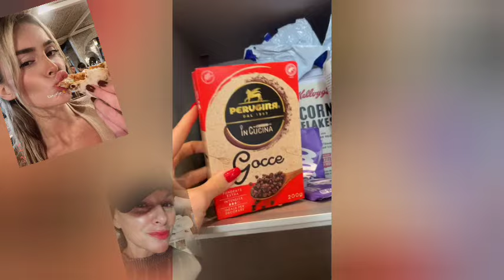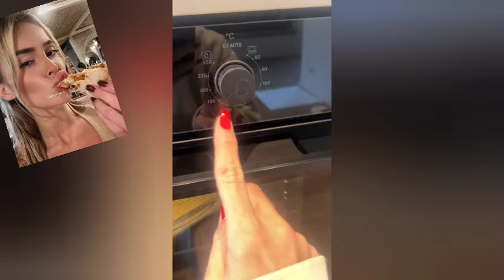SOPHIE CODEGONI e CÉLINE BASCIANO preparano una torta buonissima e semplice senza glutine ❤️